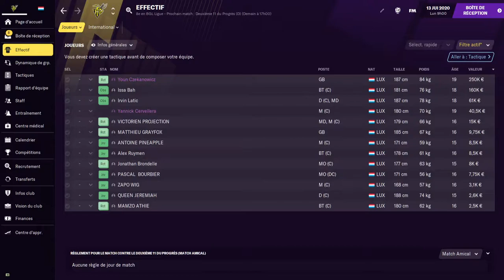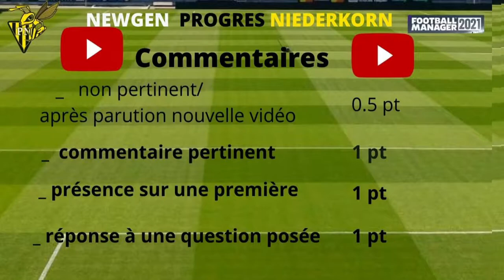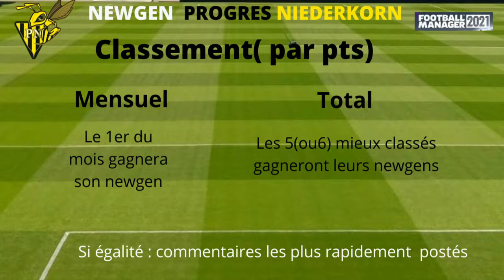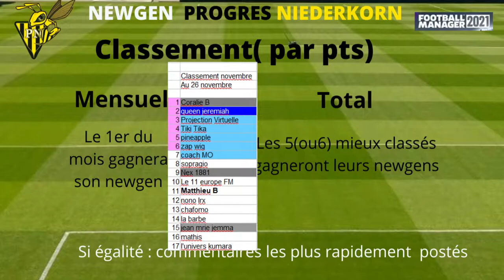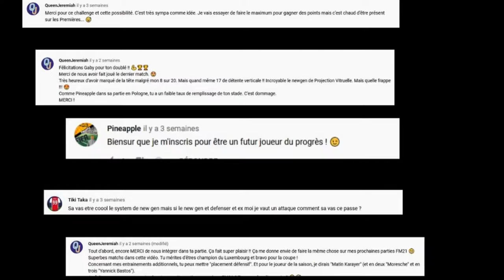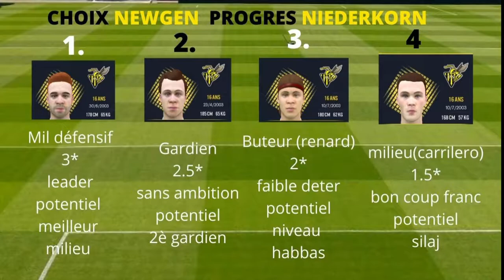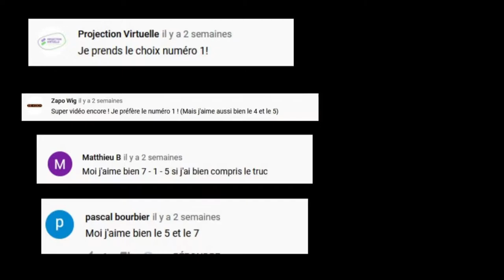[FM2021] DEVENEZ LA STAR DU PROGRES NIEDERKORN DANS FM2021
Vous voulez devenir joueur dans ma partie comme certains abonnés l'ont déja eté
Je vous explique comment faire dans la vidéo

queenjremiah
projectionvirtuelle
pineapple
tikitaka
zag wig